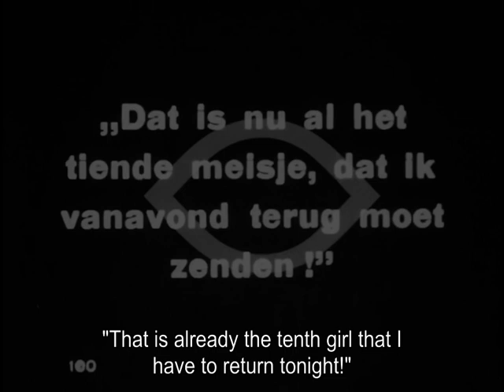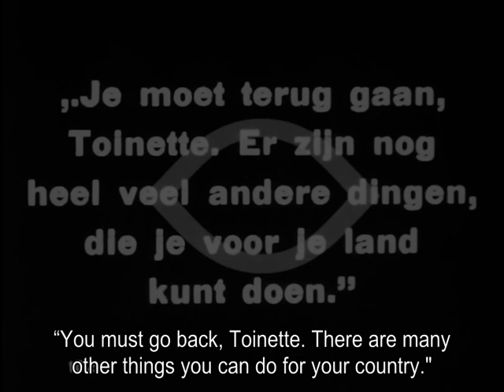The Humming Bird 1924 - Gloria Swanson, Edmund Burns (Sidney Olcott) ⚡Extremely Rare⚡ english